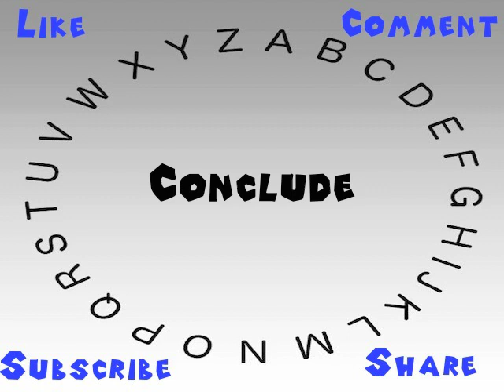How to Say or Pronounce Conclude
This video shows you how to say or pronounce Conclude.

How accurate does it say Conclude? How would you say Conclude?